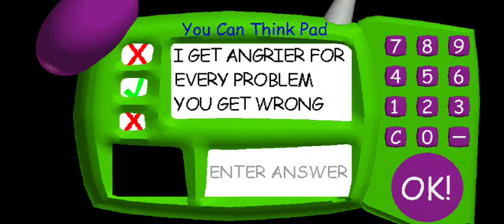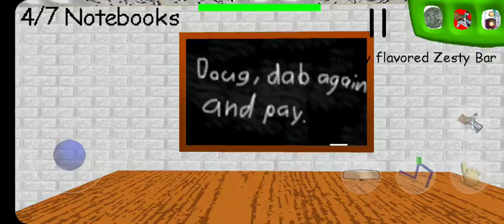Baldi's Basics but Playtime screws me TWICE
WHY PLAYTIME, WHY!